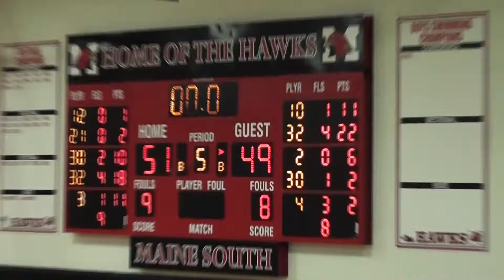Clutch Pass & Shot #3